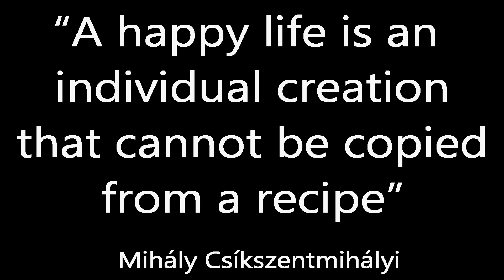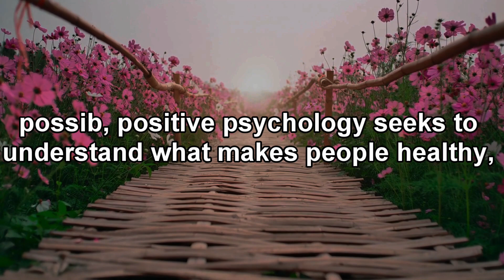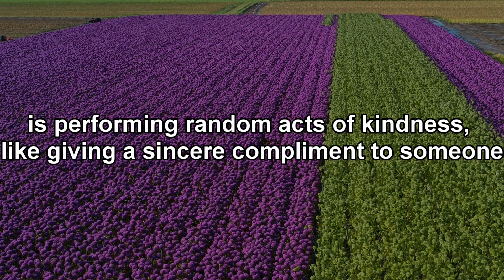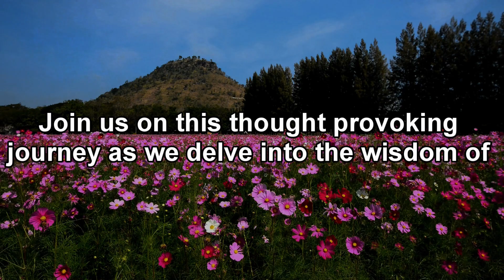Unlocking Happiness: A Journey into Positive Psychology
Welcome to our fourth video as we continue our exploration of happiness, diving into the intriguing realm of positive psychology. Join us in this exciting discussion that places happiness at the forefront of research and practices. We'll provide an introduction to positive psychology, dissect fundamental concepts like personal strengths, positive emotions, and purpose in life, and share practical examples on how to apply these principles for a more fulfilling life.